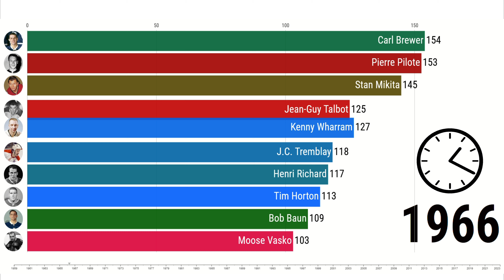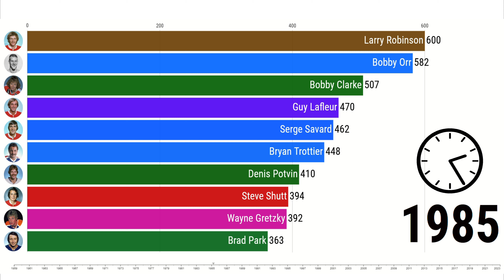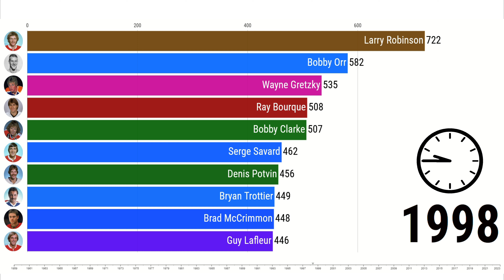NHL ALL-TIME +/- LEADERS 1959 - 2023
Note: The NHL began recording +/- for the 1959-60 season.

All data & images from nhl.com.
Data as of March 30th, 2023.

Thank you to everyone for all the support on my videos!
I hope you're having a wonderful day :)